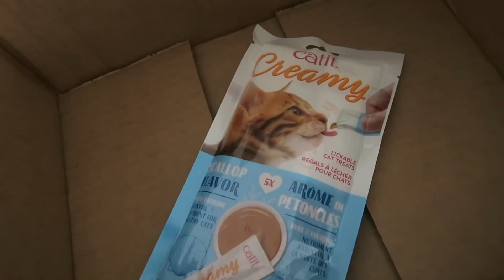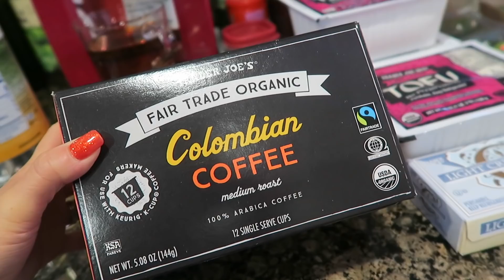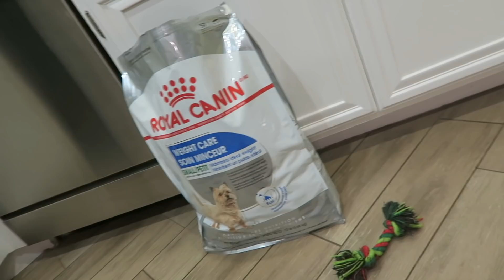☆Vlog☆野菜を切った日♪ 2019/05/09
2019年5月9日、木曜日。
皆様はお料理の行程でどのパートが一番好きですか？？